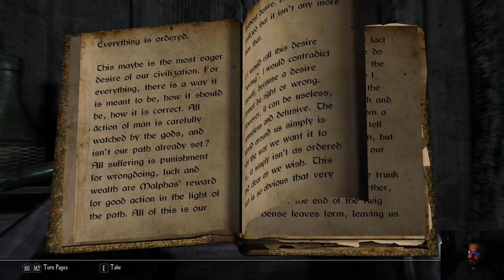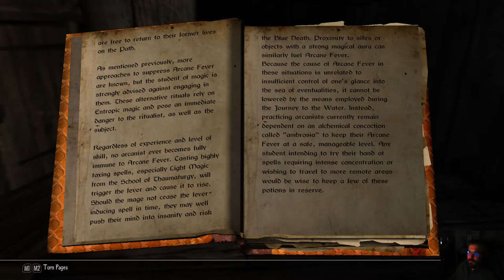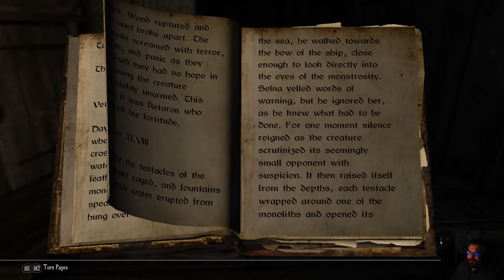Enderal Forgotten Stories Special Edition - osa 12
Peli-Rami vaeltelee alakaupunkiin. Onpas täällä lääniä. Ja rottia.

Chapters:

0:30 Museo
4:26 Alakaupunki
6:30 Sisarukset osa 2
9:20 Uhkapelejä ison maailman tapaan
17:17 Mistä näitä bandiitteja oikein sikiää?
36:03 Jälleen killassa